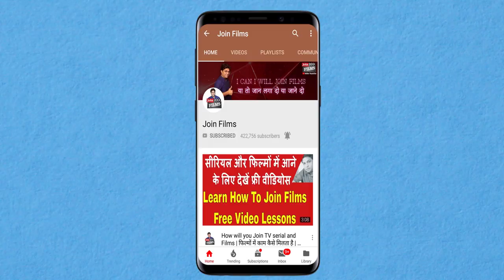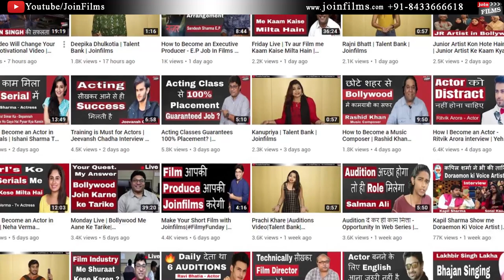How to choose right job in films | Paresh Ganatra Interview | FilmyFunday | Joinfilms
Paresh Ganatra is an Indian television, stage and film actor. He is best known for his role as Praveen Thakkar in the super-hit Star Plus comedy series Baa Bahoo Aur Baby.He is also known for his hit comedy TV show, Chidiya Ghar on Sab TV, his comic role in the 2005 hit, No Entry and the latest blockbuster, Rowdy Rathore, as well as his work in Comedy Nights with Kapil, and as a participant in reality stand-up comedy series, Comedy Circus 3 Ka Tadka (2009) amongst others .